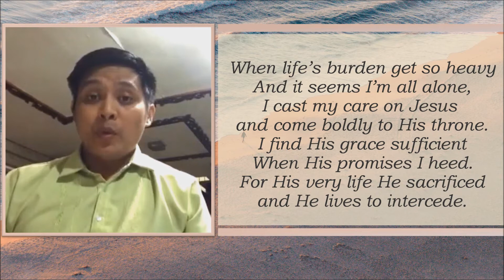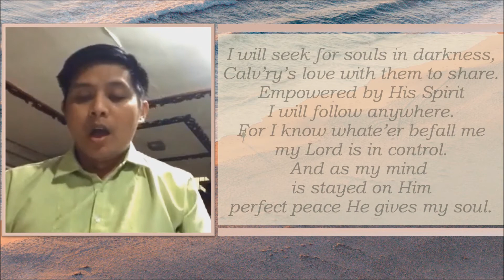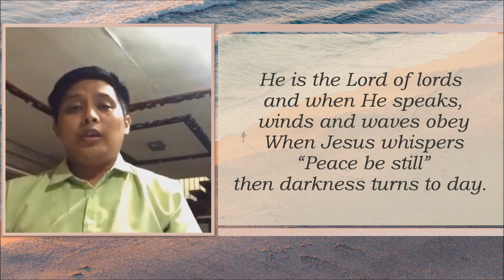Perfect Peace - Bro Elijah John Marquez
Worship Service Livestream | September 13, 2020
Special Number : Perfect Peace
Bro. Elijah John Marquez

PERFECT PEACE

When life’s burden get so heavy
And it seems I’m all alone,
I cast my care on Jesus
and come boldly to His throne.
I find His grace sufficient
When His promises I heed.
For His very life He sacrificed
and He lives to intercede.

He is the Lord of lords
and when He speaks,
winds and waves obey
When Jesus whispers
“Peace be still”
then darkness turns to day.
And as I’m trusting in
my Savior’s Word
doubts and fears all cease.
And beneath the shelter of His wings
I’m at rest in perfect peace.

I will seek for souls in darkness,
Calv’ry’s love with them to share.
Empowered by His Spirit
I will follow anywhere.
For I know whate’er befall me
my Lord is in control.
And as my mind is stayed on Him
perfect peace He gives my soul.

When Jesus whispers
“Peace be still”